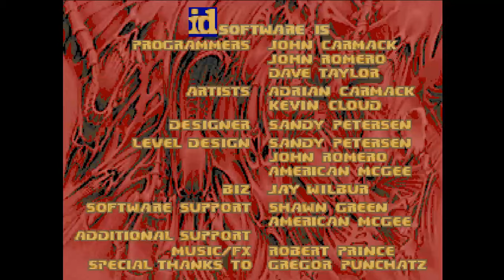DOOM MOD obtic11 Obituary 1 1 By TiC The Innocent Crew MAP 05